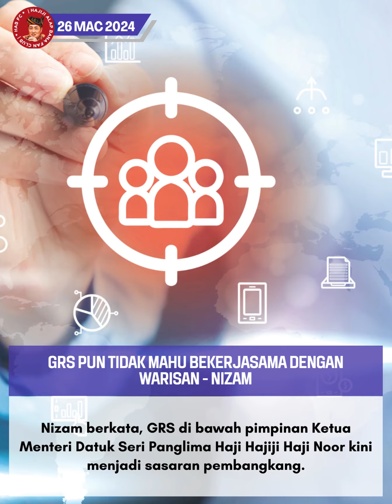GRS pun tidak mahu bekerjasama dengan Warisan Nizam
Ketua Penerangan Parti Gagasan Rakyat Sabah (Gagasan Rakyat), Datuk Nizam Abu Bakar Titingan Nizam menolak kerjasama dengan Warisan dan menyatakan fokus Gabungan Rakyat Sabah (GRS) pada pembangunan negeri.